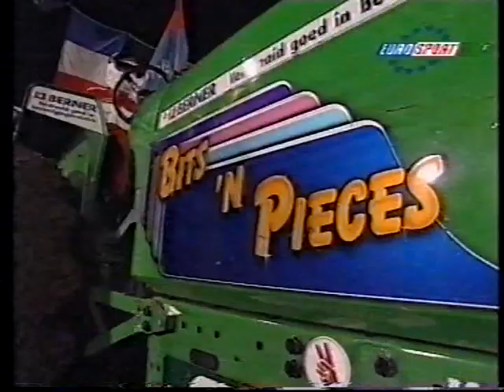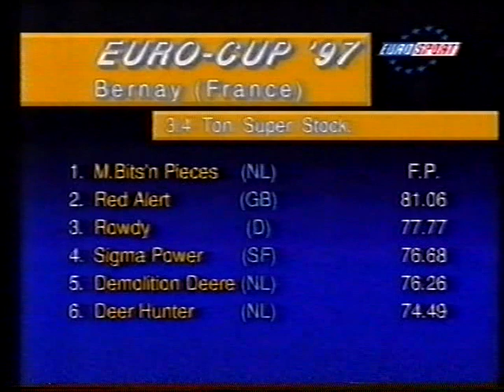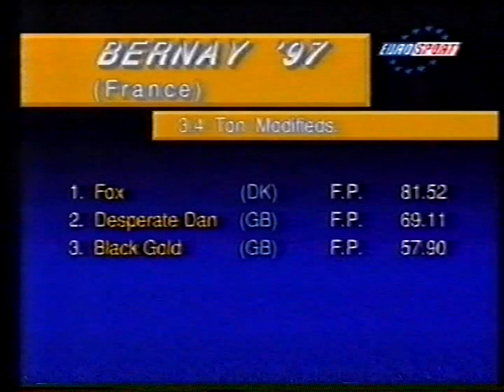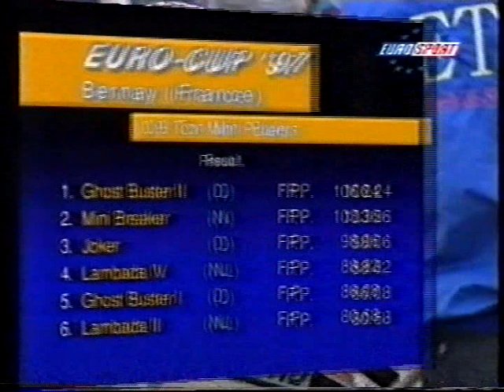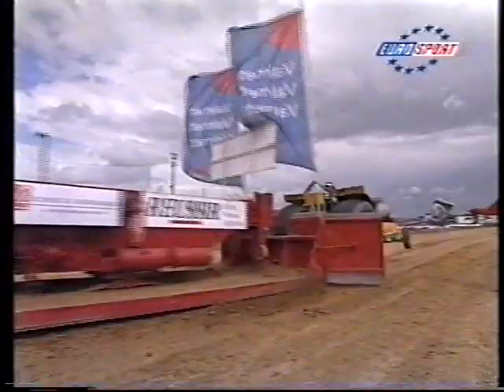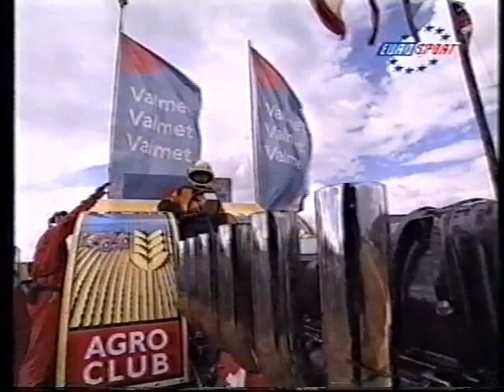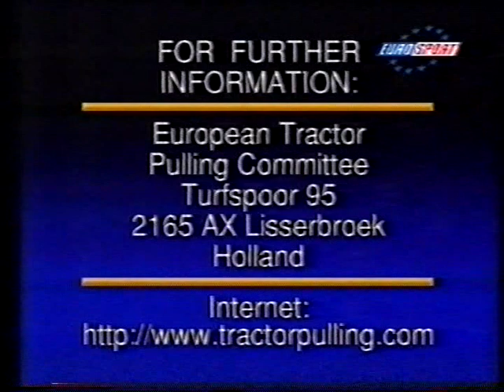1997 European Tractor Pulling Bernay France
Euro-Cup '97 at Bernay, France